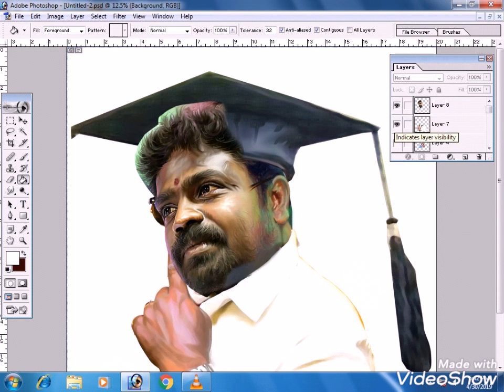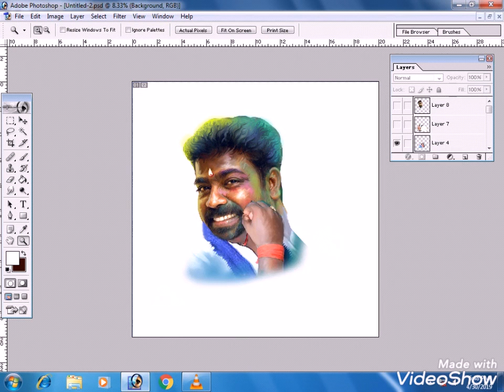Thalapathy Vijay MAKKAL iyakkam KANCHI MAVATTAM ellanger ani THALAIVAR ECR anna multi Face my new me